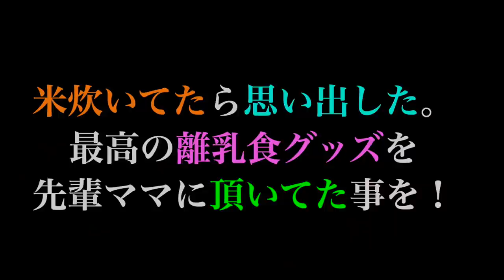【10倍粥】たかがお粥やのに何でこんな難しいん？！